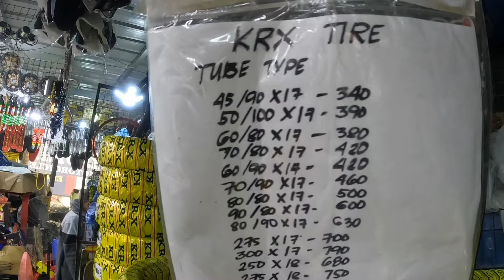DOMAYO SA BURAOTAN GALING BAGUIO | BUMILI NG MURANG PYESA AT ACCESSORIES | BURAOTAN NI BOSS D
Sunday Update sa buraotan ni boss D
Maraming na mimili ng motor parts sa murang pyesa

Location: EMA TOWN CENTER SANTO NIÑO MEYCAUAYAN BULACAN